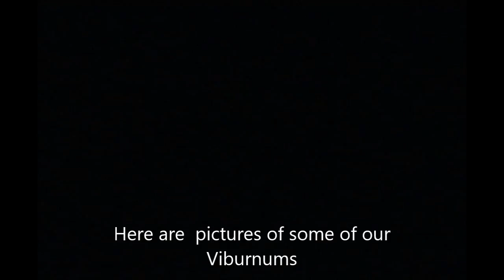Shade Tolerant Plants for Doylestown Landscapes